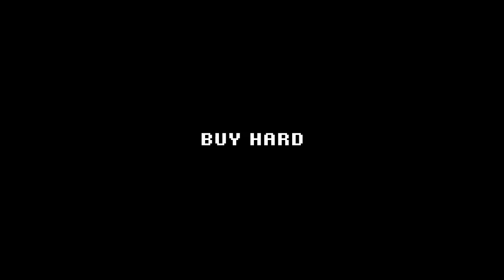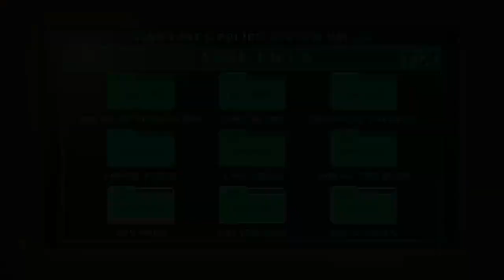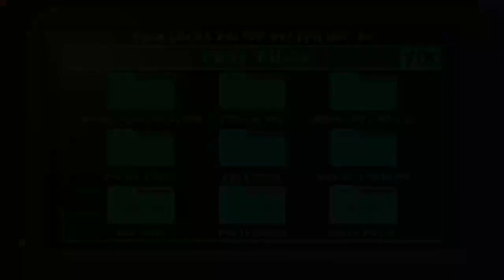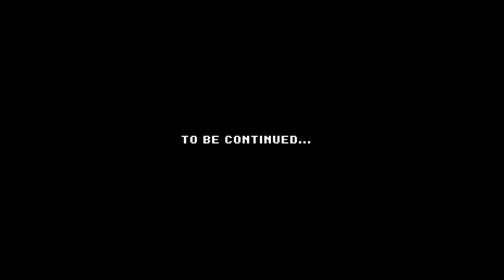Darkside Detective ENDING!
I just can't with this game. So good!

Otherwise I stream on Twitch most days out of the week!